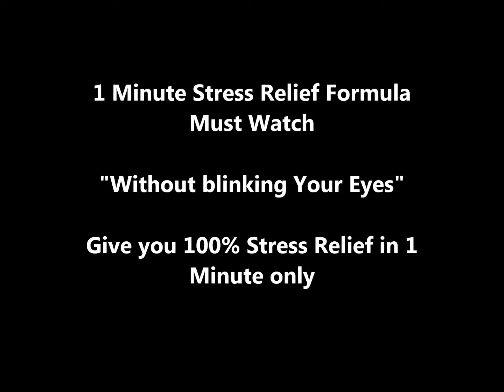AWESOME ANTI-STRESS IDEA Nature Love-LIFE HACKS MUST WATCH